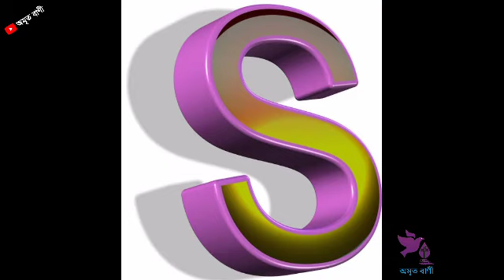S নামের মানুষেরা অগ্রহায়ণ মাসে করুন এই কাজটি নতুন চমক দেখবেন অবশ্যই দেখে নিন।।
S নামের মানুষের ডিসেম্বর মাসের ভাগ্যফল।।🔥

S স শ নামের জাতক-জাতিকাদের জুন মাসের 5 টি সুখবর।s name meaning in bangla,how is the person who, অমৃত বাণী,নামের শুরুতে s,s | স | শ অক্ষর দিয়ে শুরু নামের লোকের স্বভাব চরিত্র,s দিয়ে শুরু নামের মানুষরা কেমন হন,s দিয়ে শুরু নামের মানুষরা কেমন হন,s নামের মেয়েরা কেমন হয়,s নামের রাশি কি,s দিয়ে শুরু নামের মানুষরা কেমন হয়,s দিয়ে নাম,s দিয়ে যাদের নাম,নাম দিয়ে ভাগ্য গণনা,নামের প্রথম অক্ষর দিয়ে মানুষ চিনুন,নামের প্রথম অক্ষর দিয়ে ভবিষ্যৎ জানার উপায়,s name meaning in bangla,how is the person who has s at the beginning of the name,Bani,অমৃতবাণী​,Amrita Bani